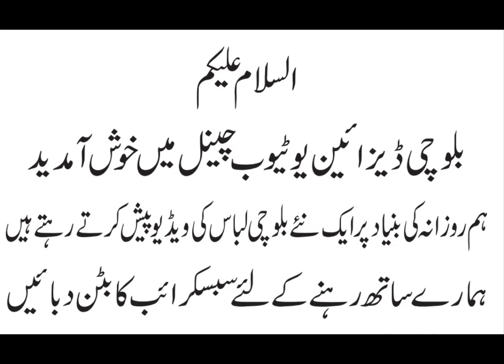balochi mosam dark blue balochi dress no 5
balochi mosam doch dark blue balochi dress no 5